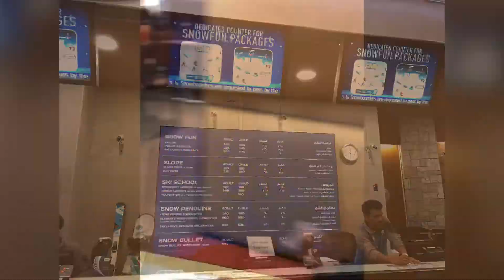A minute of Mar 15, 2021 first month in Dubai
A memory pop out today of our first month in Dubai. It was our many first. First expat assignment. First time staying in hotel for a month. First time Xin getting a stitch. First time for me to drive a left hand drive car. Time really flies as 3 years ago, we touch down in Dubai. It has been a pleasant experience thus far and let’s see where God bring us next!